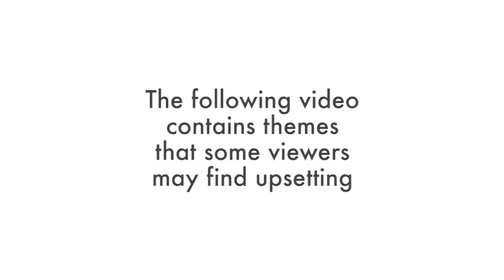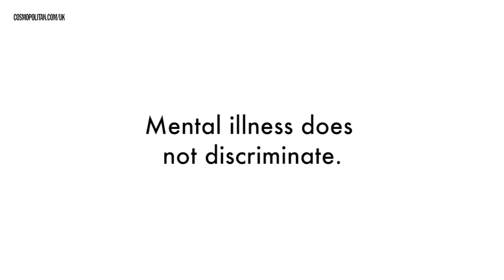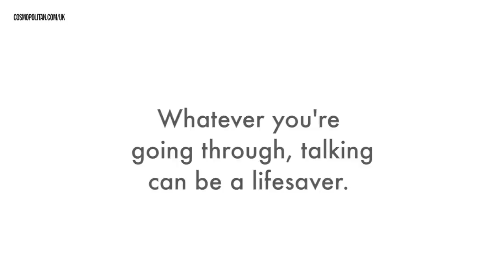Love Island cast open up about mental health difficulties | Cosmopolitan UK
On the face of it, it seems like Love Island stars have it all; wealth, fame, and good looks to match. But the reality is, they’re not immune to the same mental health issues as the rest of us.

The deaths of Mike Thalassitis and Sophie Gradon serve as stark reminders that, however idyllic you perceive someone’s life to be from a distance, there may be other things going on inside, and it’s triggered reality TV stars to be more open about their own mental health.

Here, 16 former Love Islanders open up about the mental health difficulties that have challenged them, and the mechanisms they use to cope.

Featuring:
Marcel Somerville, series 3 (2017)
Samira Mighty, series 4 (2018)
Grace Wardle, series 4 (2018)
Laura Crane, series 4 (2018)
Tyne-Lexy Clarson, series 3 (2017)
Alex Miller, series 4 (2018)
Laura Anderson, series 4 (2018)
Theo Campbell, series 3 (2017)
Charlie Brake, series 4 (2018)
Alex George, series 4 (2018)
Adam Collard, series 4 (2018)
Sam Bird, series 4 (2018)
Charlie Frederick, series 4 (2018)
Josh Denzel, series 4 (2018)
Zara McDermott, series 4 (2018)
Malin Andersson, series 2 (2016)

If you're suffering with your mental health, contact your GP or freephone The Samaritans for confidential support 24 hours a day, on 116 123.